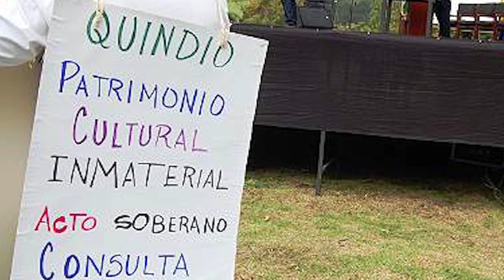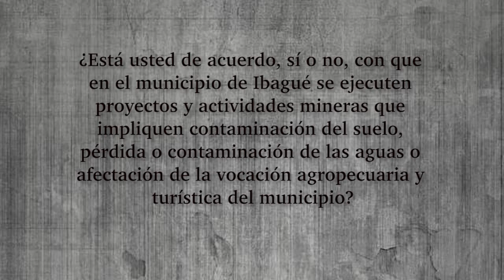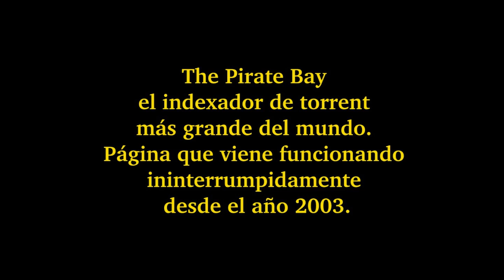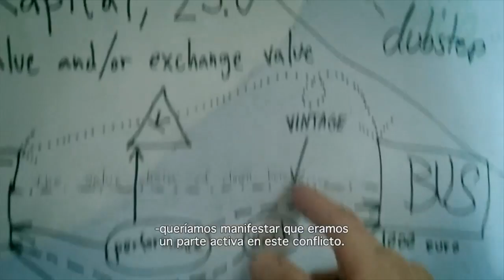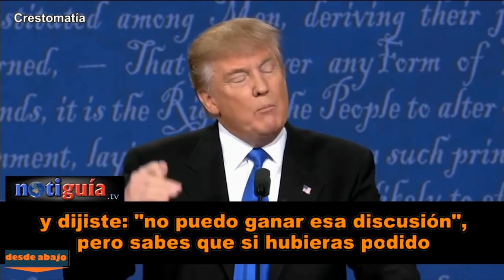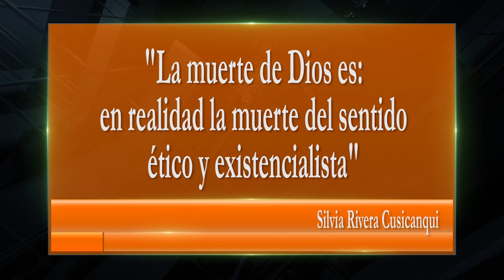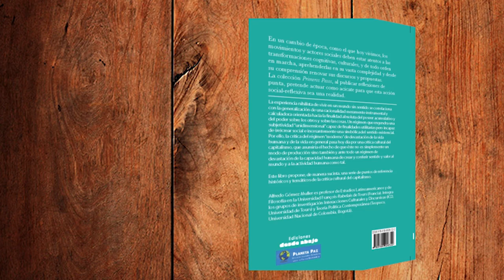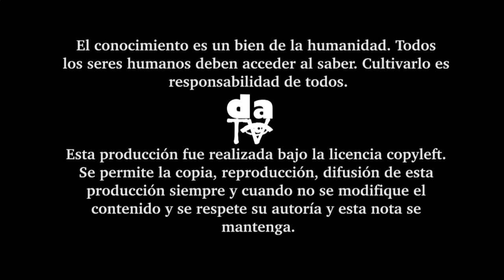Magazine DATV8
Magazine DATV8. Elecciones Estados Unidos, lecciones y geopolítica, PirateBays, tecnología y democratización de la información. En Colombia, comunidades en defensa del territorio contra la explotación minera. En ciencia: Colombia rezagada, la inversión no da la talla. Cultura y capitalismo, nihilismo, desazón y sociedad.